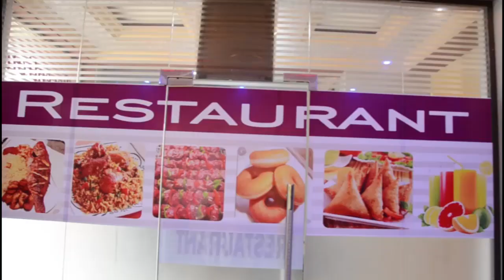MBUNGE SWALLE ADHAMINI MAFUNZO KWA MAREFA JIMBO LA LUPEMBE/